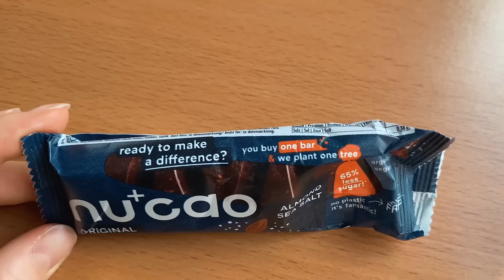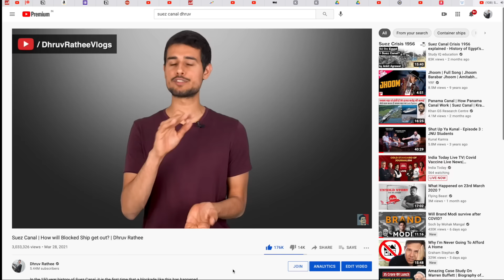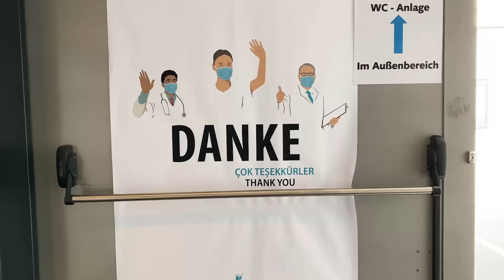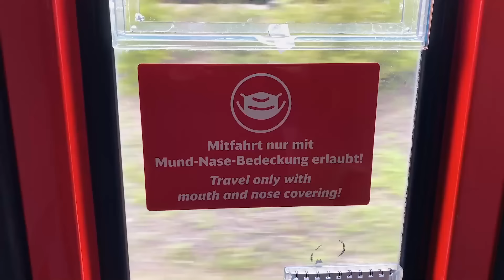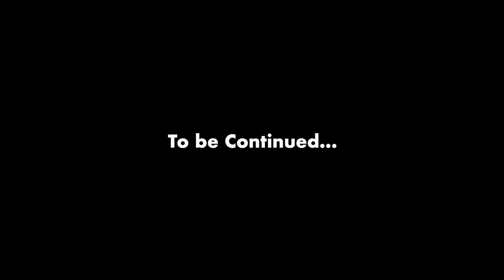Juli gets Pfizer Vaccine! | Dhruv Rathee Vlogs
Dhruv starts crying after getting his covid test (or because he’s been separated from Juli for more than 24h?) while Juli goes to get her first shot of the vaccine alone.